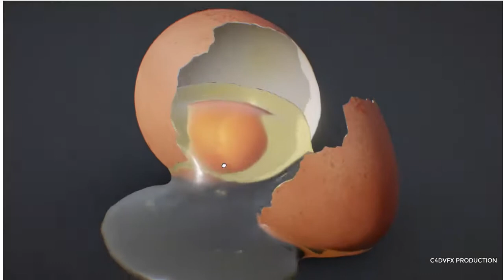Refraction Demo eggs happens Model 3d for blender free downloads (file)